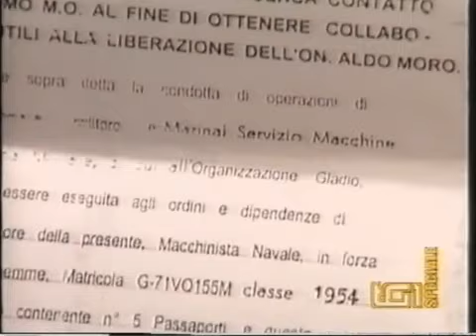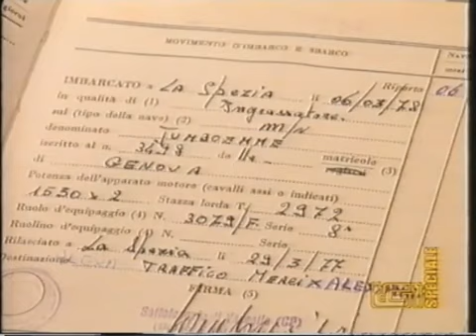Intervista al gladiatore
SPECIALE TG1. Pino Scaccia intervista Antonino Arconte.
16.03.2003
pubblicato da aarconte - visualizzazioni 168